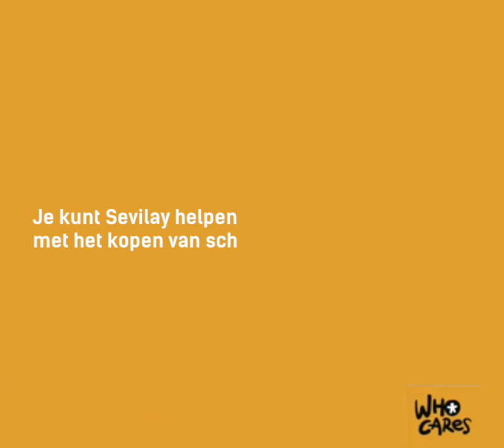Sevilay geeft vluchtelingen op Lesbos taalles door het hek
Elke avond geeft de Nederlandse Sevilay Maria Van Dorst, die eigenlijk fotografe is, een uur Engelse les aan tientallen vluchtelingen op Lesbos. Dat zorgt voor veel blije gezichten. Wat een topchick!